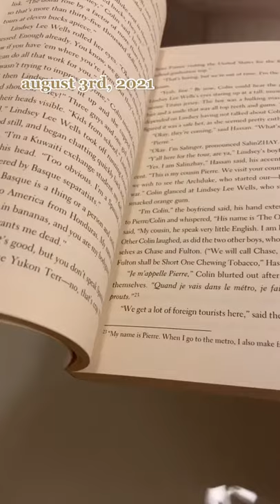Reading Vlog Tiktok cozybythemoon